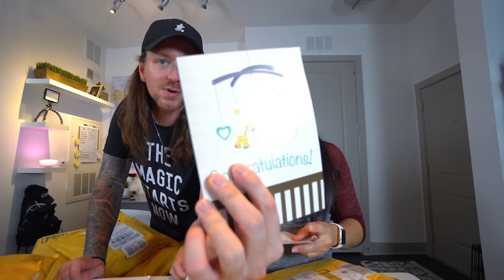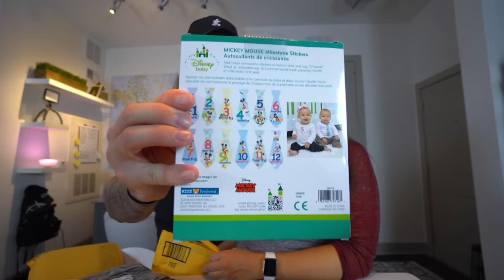WHAT'S A NIPPLE BRUSH?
Official Danny Duncan video of “WHAT'S A NIPPLE BRUSH?”

Latest Uploads | Danny Duncan
Popular Videos | Danny Duncan